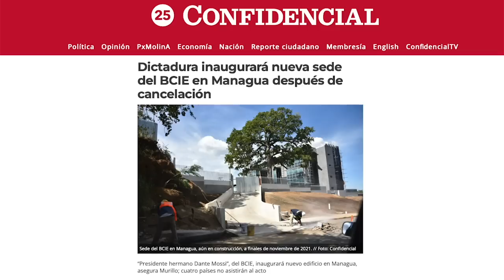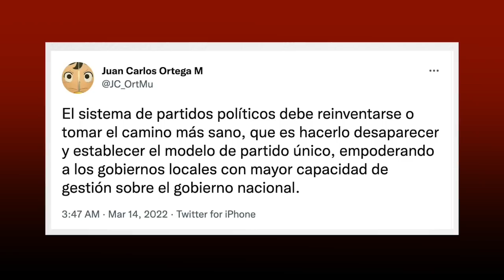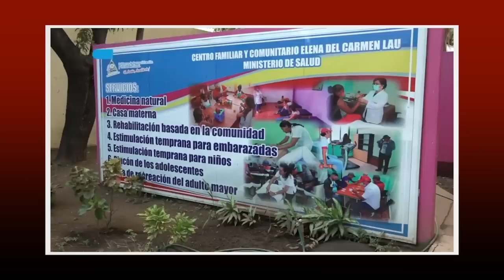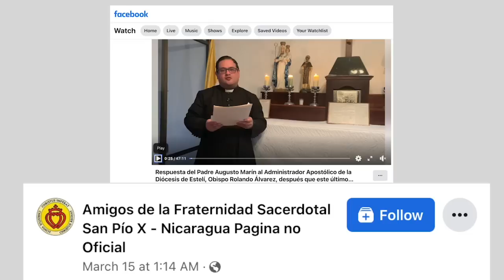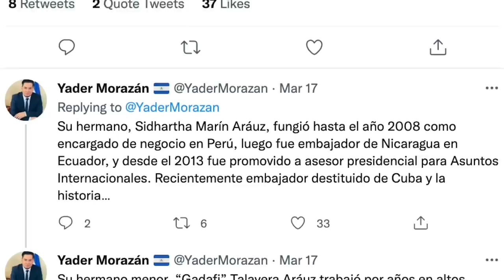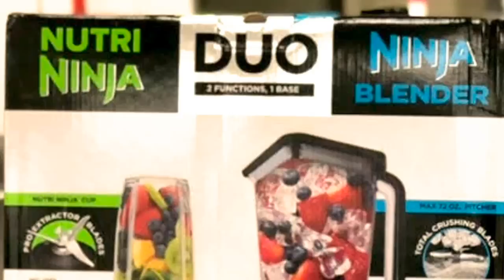El amor de Dante Mossi; Baby Kim en Managua; Muerte a la sonrisa en Última Mirada News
El amor de Dante Mossi; Baby Kim en Managua; Muerte a la sonrisa en Última Mirada News con Juan Carlos Ampié.